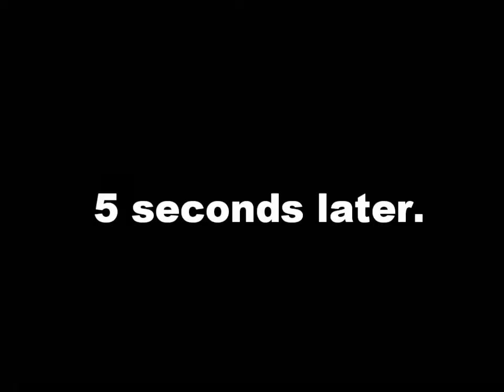Facebook: An Inconvient Truth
I filmed this all by myself 'cause I was bored. I didn't script it so hopefully it's still amazing!